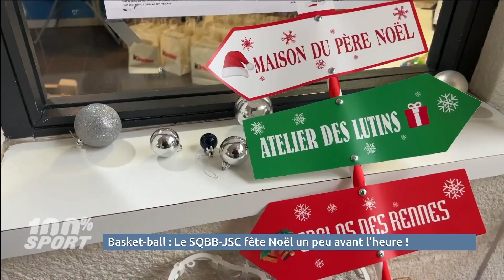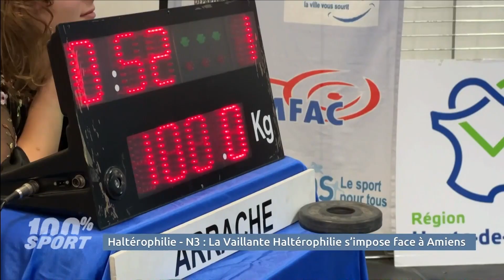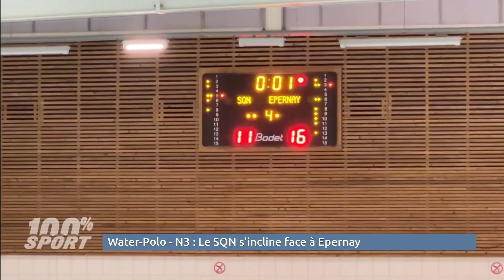100% Sport du mardi 21 décembre - Partie 2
100% Sport du mardi 21 décembre - Partie 2